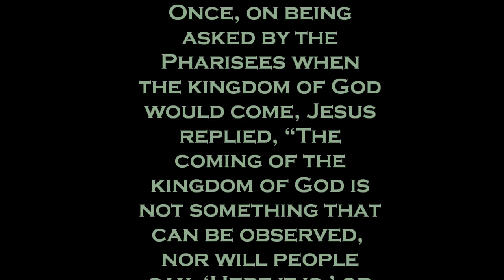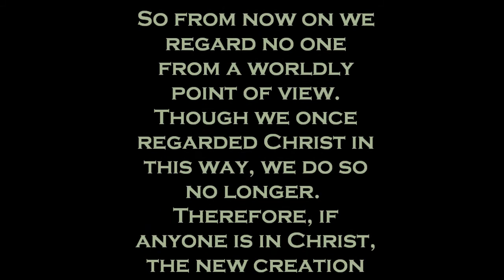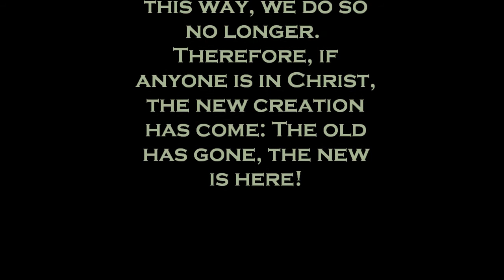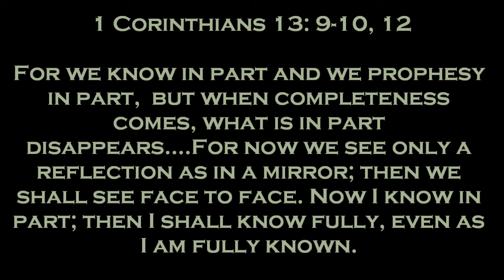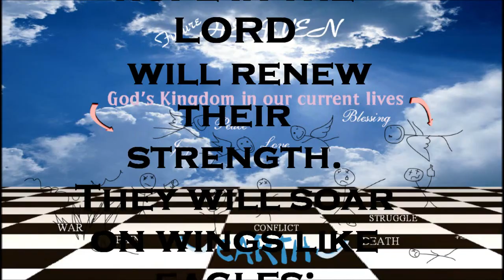Kingdom Come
Cruxcorvus Weekly Asylum. Prayer Series: thy will be done, on earth as it is in heaven RIGHT NOW!